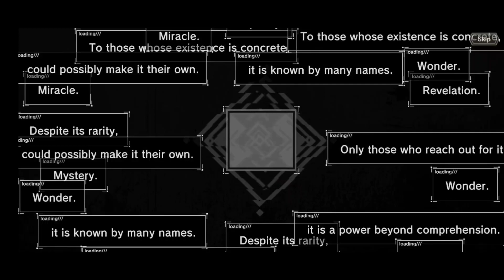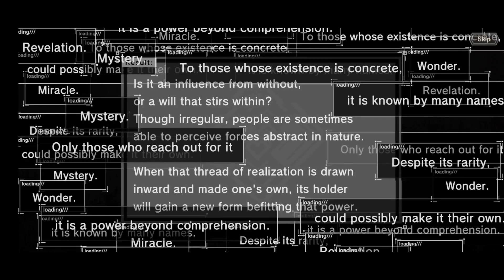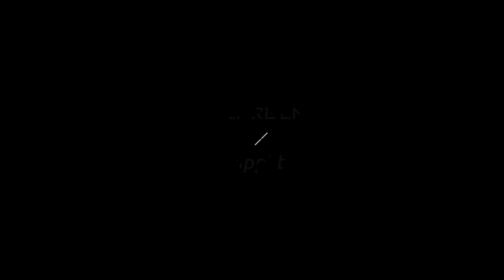He could no longer remain stagnant, for a clock must always tic / Nier ReINcarnation Part 7